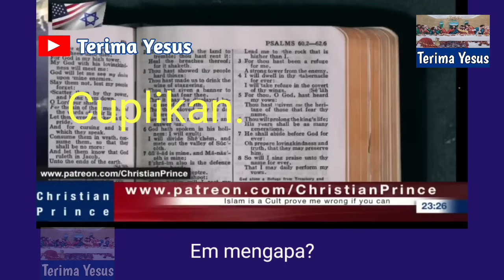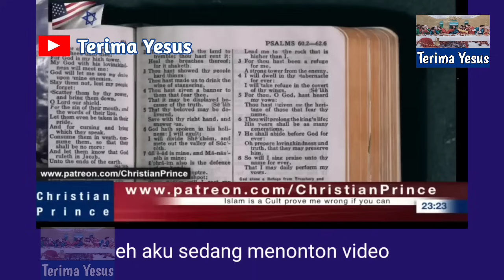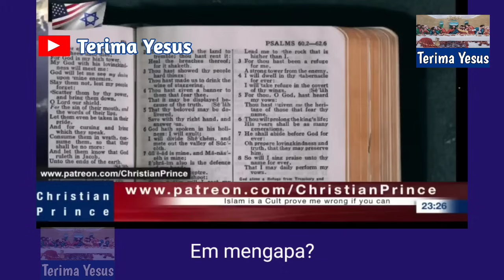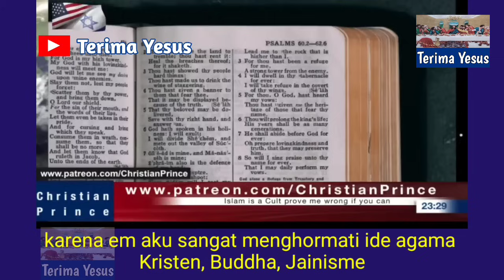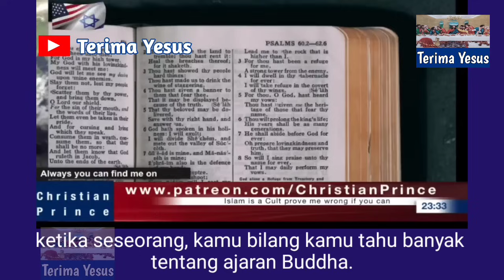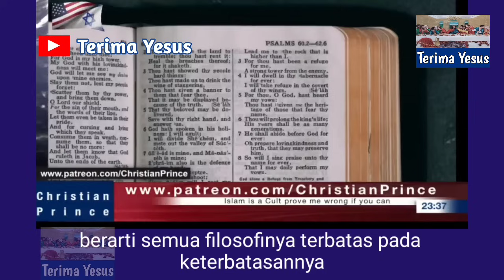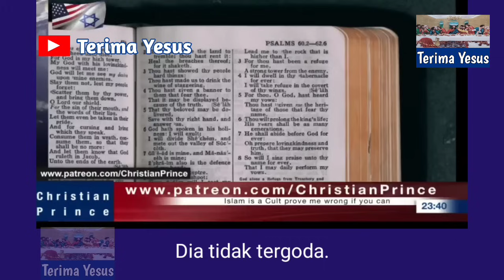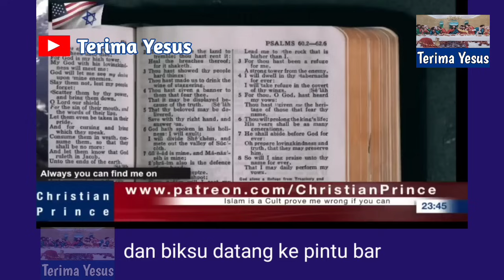Mualaf Budha Mencoba Mengubah Christian Prince Menjadi Budha.